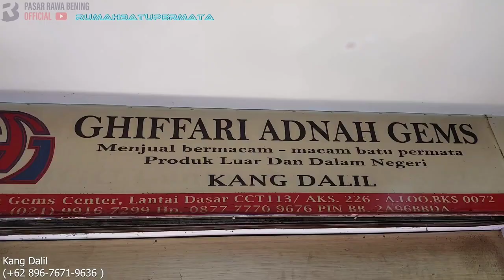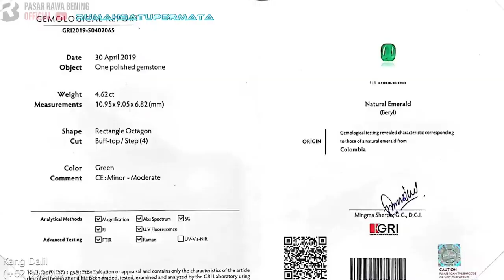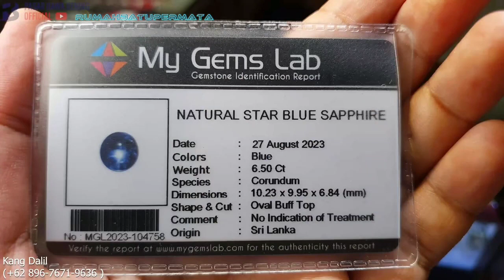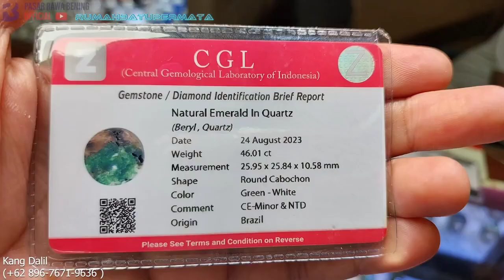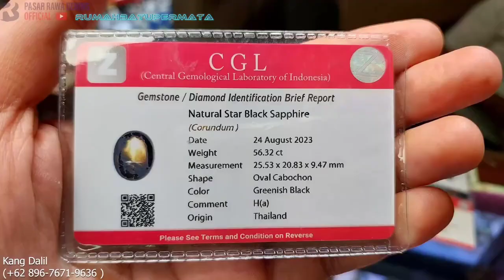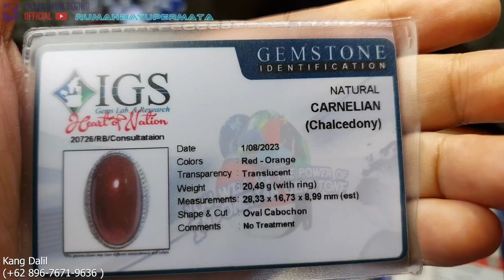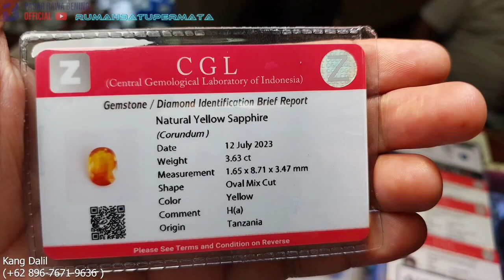YANG SATU INI !!! PERMATA EMERALD JAMRUD COLOMBIA & BATU LOKAL AKIK DAN PERMATA DI TOKOGHIFFARI 💕💕